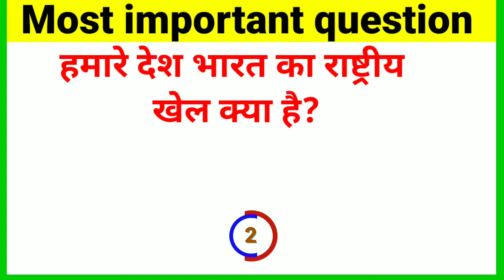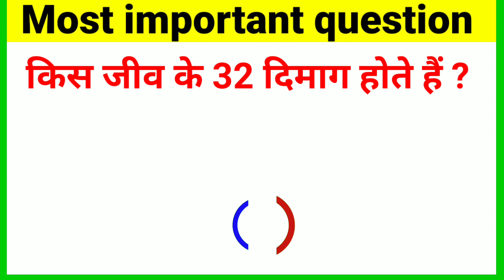किस जीव के 32 दिमाग होते हैं ? || Gk question and answer || Samanya gk question || Lucent gk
1.  Gk
 2.  gk question
 3.  gk questions and answers
 4.  gk afroz
 5.  gk today current affairs
 6.  gk ke question
 7.  gk gs
 8.  gk today
 9.  gk questions and answers in Hindi
10. gk kraze
11. samanya gyan
12. samanya gyan ke question
13. samanya gyan ke prashn
14. samanya gyan gk
15. samanya gyan book
16. samanya gyan lucent
17. samanya gyan question answer
18. samanya gyan gk in hindi
19. lucent
20. lucent gk
21. lucent gk question
22. lucent question answer
23. lucent in hindi
24. lucent question
25. general knowledge
26. general knowledge quiz
27. general knowledge short video
28. general knowledge science
29. general knowledge for kids
30. general knowledge ke sawal
31. general knowledge ke question
32. general knowledge 2022
33. general knowledge questions and answers in english
34. army gk
35. army gk question
36. army gk in hindi
37. interesting gk
38. interesting gk questions
39. interesting question
40. interesting question and answer
41. interesting sawal jawab
42. interesting gk quiz
43. most brilliant gk
44. most brilliant questions
45. most brilliant gk in hindi
46. most brilliant gk in hindi video
47. most important question
48. most important gk
49. most important gk in hindi
50. most important gk questions and answers
51. amazing sawal jawab
52. amazing gk
53. amazing gk question
54. amazing question and answer
55. amazing gk questions
56. amazing gk short video
57. police station gk
58. police gk question
59. police gk in hindi
60. police question and answer
61. gk study
62. gk study adda
63. gk study in hindi
64. gk study point
65. gk study current affairs